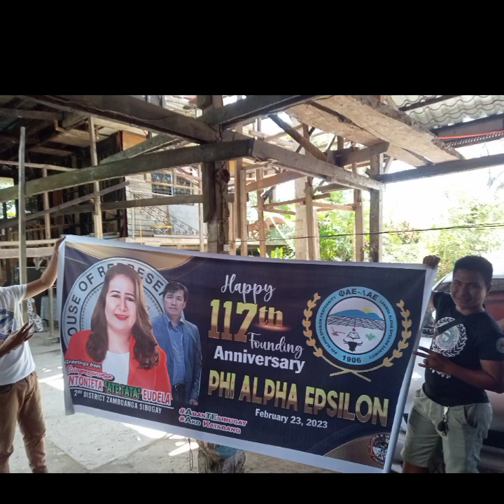PHI ALPHA EPSILON & LAMBDA ALPHA EPSILON 1906 LONG LIVE BROTHER & SISTER LONG LIVE KALABAW